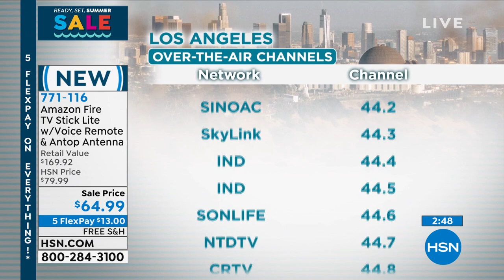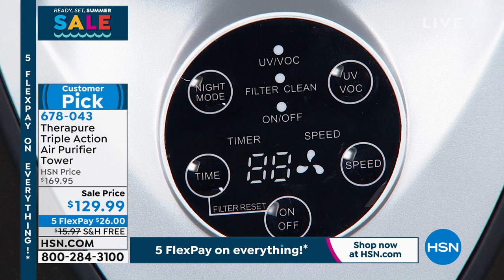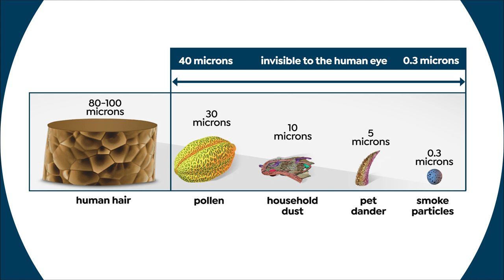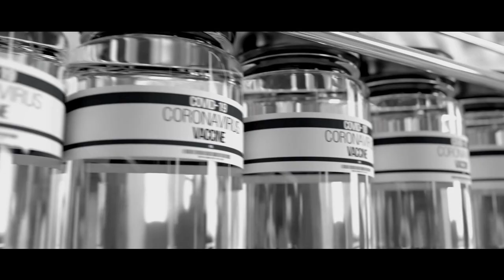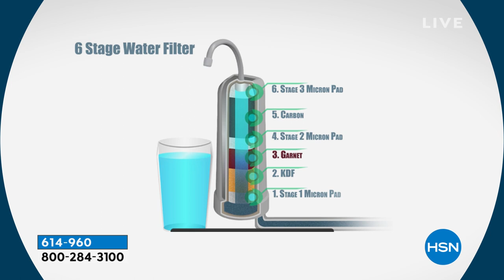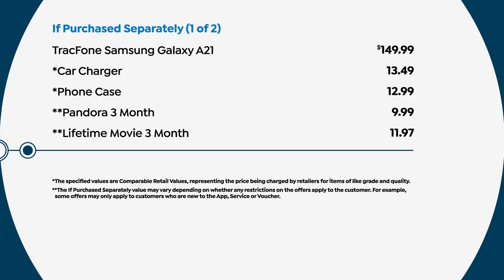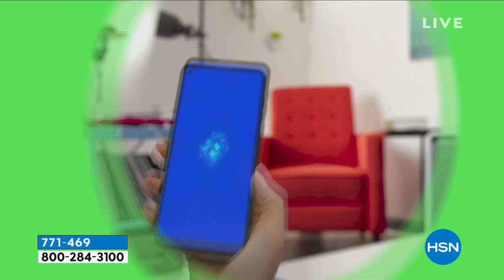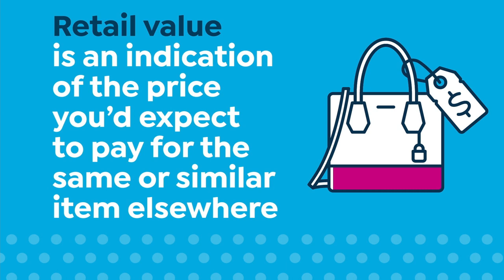HSN | Ready, Set, Summer Sale 05.28.2021 - 03 PM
Get ready for summer with some of HSN's biggest brands and best deals on this holiday weekend.